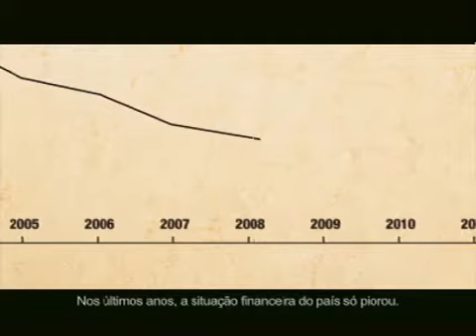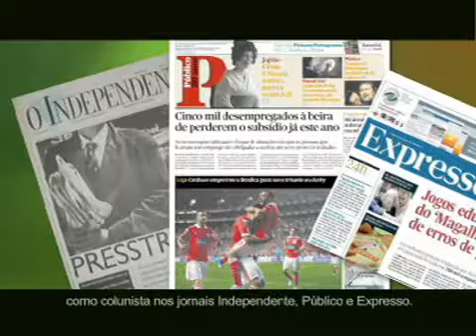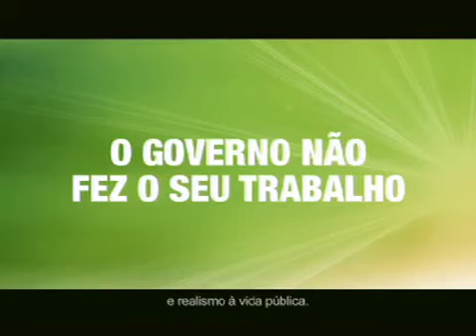Tempo de Antena - PSD